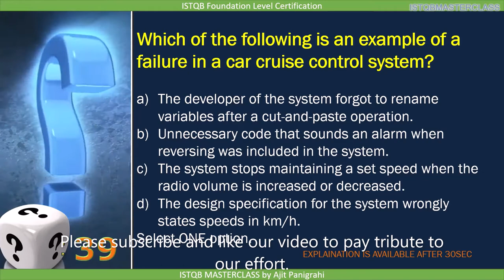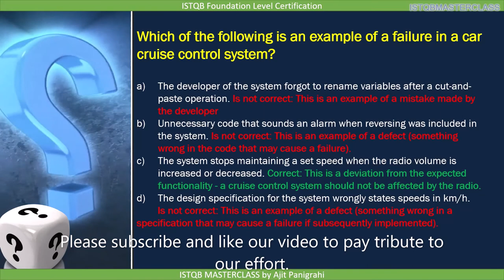1 2 3 Errors Defects and Failures QUIZ 1 : ISTQB Foundation level 2018 Question bank